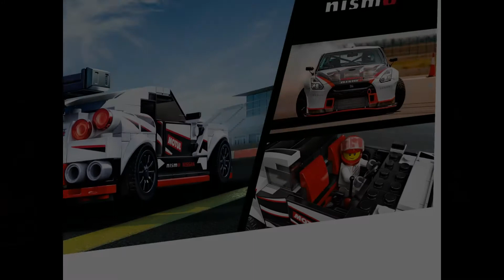Nissan NISMO GTR - Lego Speed Champions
Bellissimo modello Nissan della serie Speed champions, riprende le linee aggressive e dinamiche della NISMO GTR livrea Motul Competizione.
Ne andranno matti gli appassionati delle corse gran turismo e tutti noi amanti Lego.